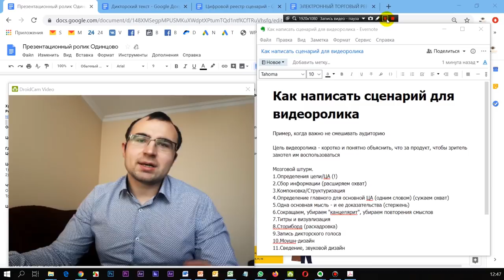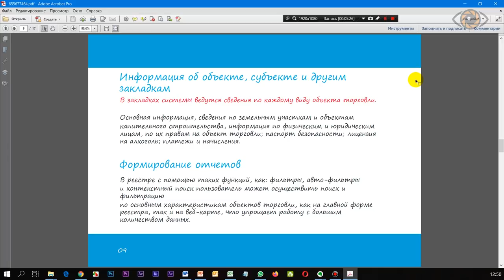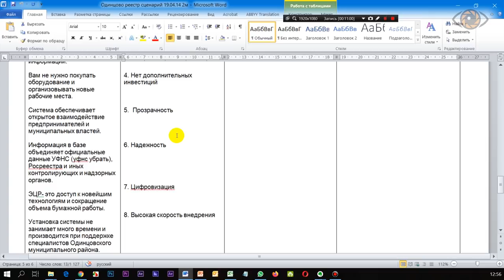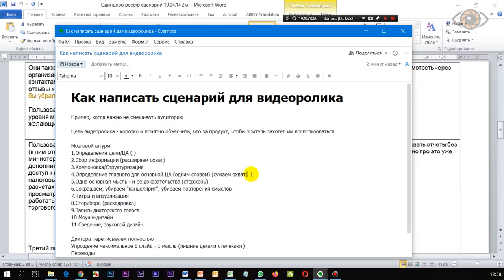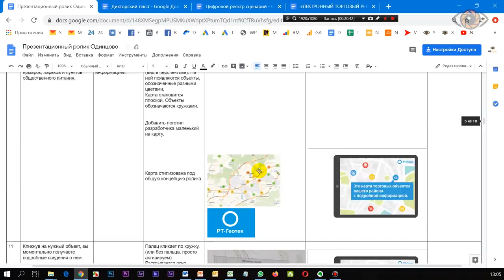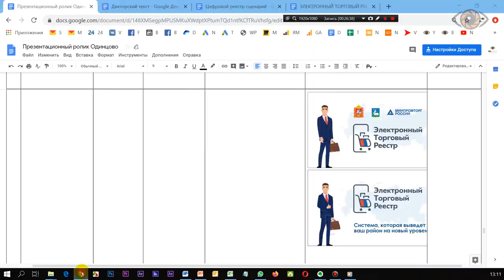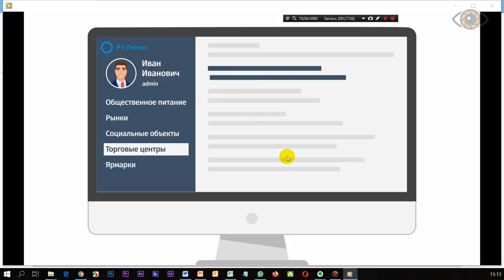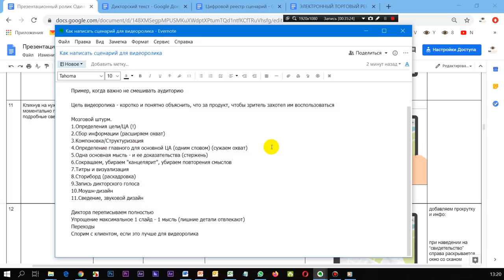Как написать сценарий для видеоролика бизнес тематики. Сценарий видео для бизнеса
Видео для бизнеса: как написать хороший сценарий для видеоролика. Заказать сценарий к видео для бизнеса

Продвижение бизнеса в ютуб через видео – это отличный способ увеличения продаж и привлечения новых клиентов. Но где взять грамотно подготовленный видеоролик? Ответ есть – самостоятельно написать сценарий для вашего идеального видеоролика.

Я – Михаил Салаев, видеомаркетолог Продакшн студии видео маркетинга NAVIDUU.

В этом видео я расскажу вам, как написать сценарий для видео ролика на примере создания одной видео презентации, которая делалась в стилистике инфографики.

Вы узнаете, как пошагово происходило написание текста для проекта, какие ошибки мы допустили, и на что необходимо обратить внимание, чтобы текст сценария в стиле инфографики легко воспринимался, запоминался и был интересен к просмотру.

1:13 - Как написать хороший сценарий: формулировка цели и ЦА.
4:38 - Максимальный сбор информации для сценария.
6:08 - Структура сценария.
8:31 - Как правильно написать сценарий, не уйти от главной мысли.
13:26 - Чистка текста сценария.
15:21 - Сценарий видео для бизнеса: собираем сценарий.
16:42 - Запись дикторского голоса.
17:32 - Сценарий для видео: инфографика и донесение смыслов.
20:08 -  Получить хороший сценарий: отстранить от правки клиента.
21:16 - Как придумать простой для понимая сценарий для ролика.
22:31 - Сценарий для видео: пример динамичных переходов.

▶ ▶ Наша видео студия может взять на себя полностью производство видеороликов. Какой видеоконтент может быть? Вы можете создать видео презентацию для бизнеса, заказать рекламные видеоролики для facebook или показа в торговых центрах, снять корпоративный фильм или видеоролик, раскрывающий суть вашей компании или одного вашего направления. Продающим видео могут быть и видео интервью, видео отзывы, видео инструкции, видео уроки, которые показывают уровень вашей экспертности. С помощью увеличения доверия к вам потенциальных клиентов, раскрутка в ютуб будет набирать обороты, а вы, в свою очередь, сможете увеличить продажи и привлечь новых клиентов.

Привет, созидатель. Сегодня расскажу, как написать сценарий для видео ролика. Сегодня мы разберём на примере создания одной видео презентации, которая делалась в стилистике инфографики.

Если вы хотите написать текст, упаковать смысл для продвижения вашего продукта, бизнеса, компании, проекта - видео будет очень ценным и полезным, смотрите до конца.

В начале расскажу о теории, об истории, как мы этот ролик создавали, о тех шагах, которые делали при создании ролика и плюс буду сразу рассказывать об ошибках, лайфхаках. Ближе к концу мы эти видеоролики посмотрим с остановками, с дополнительными тоже комментариями. То есть вначале, как мы к этому пришли, а потом уже увидим результат.

Если вам нужна помощь в создании сценария к видео презентации, рекламному ролику, ну, или создания видеоролика под ключ, можете перейти по ссылке в описании на сайт, посмотреть примеры работ, или сразу же написать в один клик в WhatsApp.

Давайте, пробежимся по этапам.

Самое главное и первое, и это была наша ошибка - это определение цели и целевой аудитории.
Цель мы вроде как сформулировали, а вот целевая аудитория... Мы определили четыре сегмента, и из них 2 было, конечно, основных, но текст ролик изначально был заточен с информацией для всех сегментов. Получилась такая полная каша.

Вообще, создание видеоролика, оно требуется для чего? Вот наш клиент - это была администрация Одинцовского района.